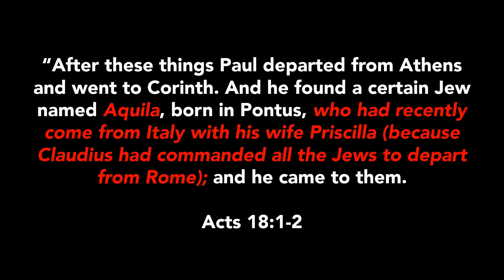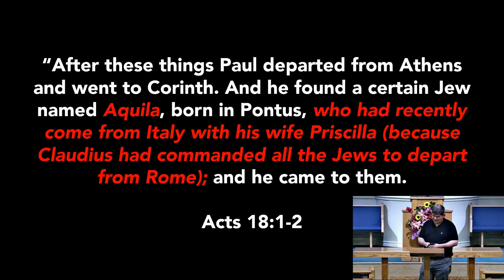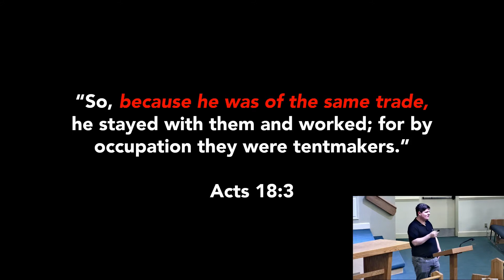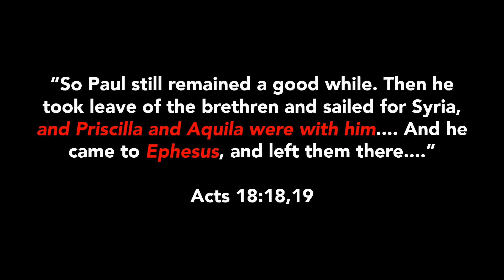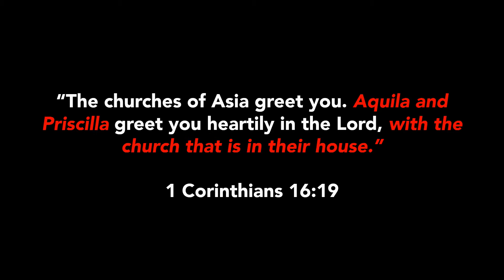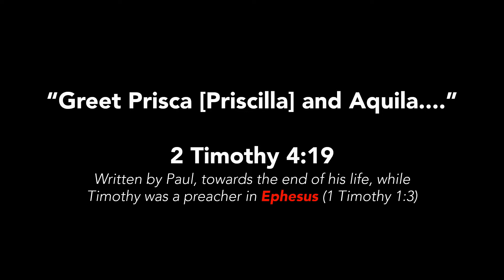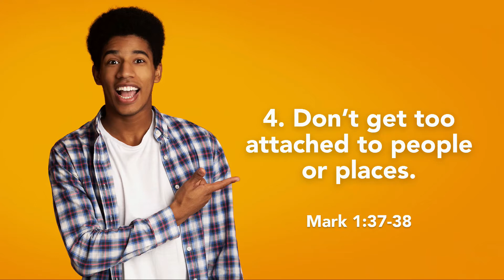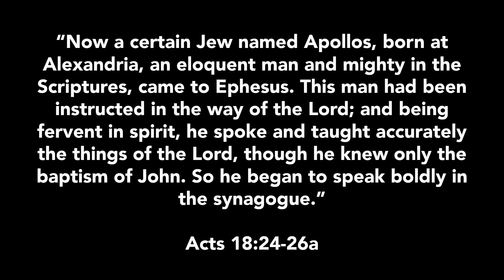Aquila and Priscilla's Service